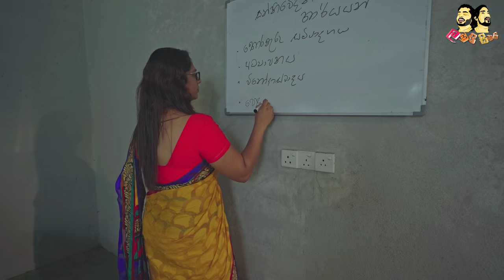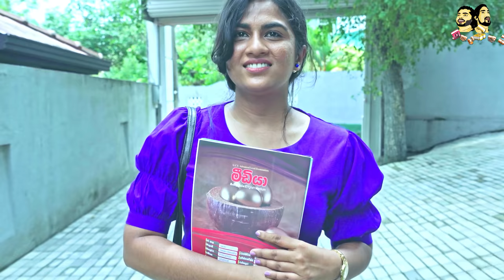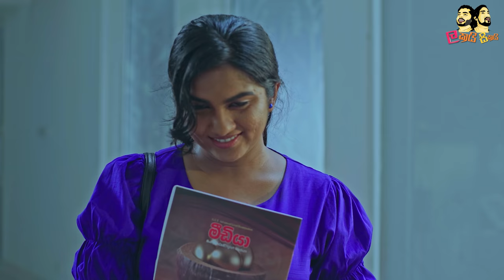Lakai Sikai - Second Shy | ලකයි සිකයි - සෙකන්ඩ් ශයි | Monthly Special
Lakai Sikai - Second Shy | ලකයි සිකයි - සෙකන්ඩ් ශයි | Monthly Special Episode

Script & Director - Lakmal Weerasiri(ලකා) |
Line Producer - Shan Arosha(සිකා) |
DOP & Editor - Madawa Kamalasiri |
Graper - Wajira Deepal |
Audio Production - Thameera Maduranga (රනා) |
Colorists - Damith Sameera  |
Art - Prasanna Nanayakkara |
Makeup -  | Ananda Polgahawela |
Accountant - Shiraz Merza |
Production Assistant - Sachindu Dilshan |
Subtitle - Pradeep Perera |
Executive Producer - Shalika Nadeeshani |
Cast  - Lakmal Weerasiri(ලකා) | Shan Arosha(සිකා) |  Shalika Nadeeshani (ශාලිකා) | Thameera Maduranga (රනා) | Sanjaya Bandara | Upul Dias | Kanishka Athukorala | Prasanna Nanayakkara | Sachindu Dilshan | Shashini Chanika
Special Thanks - Samantha Rathnayaka (Location) | Ruwan Udeni (Transport)